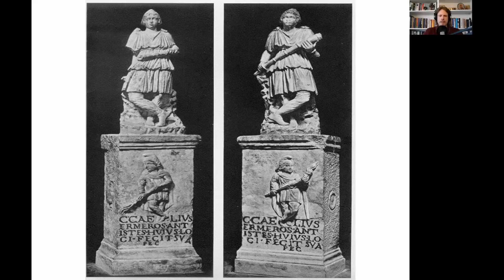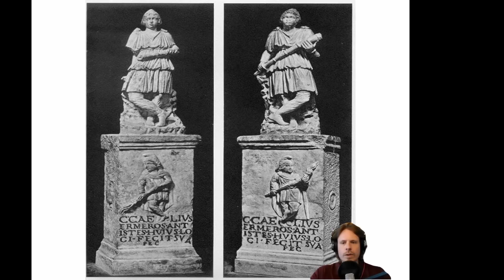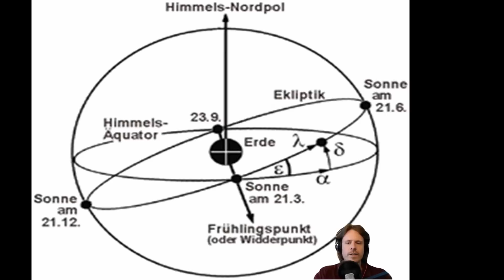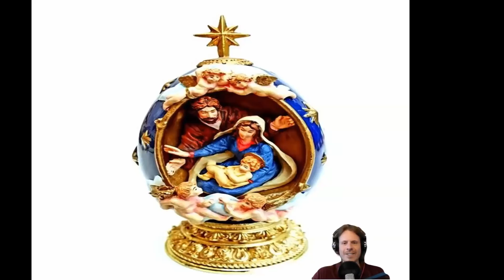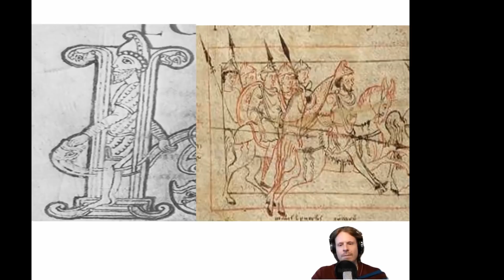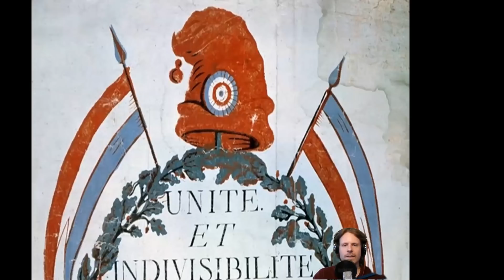Mithras Kult & Antike Mysterien III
Liebe Freunde, [Buchtipps weiter unten] war der Mithras Kult eine Astralreligion? Exklusiv präsentiert Euch Charles Fleischhauer einen tiefen Einblick, in die Welt der antiken Mysterien. Vom Mithras Kult ausgehend, begibt er sich auf einen Streifzug durch die verschiedensten Religionen, Kulte und Epochen. Sowohl der Bezug des Mithraismus zur Astrotheologie und zu psychedelischen Pilzen, als auch zur Geheimpolitik wird in dieser Sendereihe erklärt. Mithras war in der Spätantike der große Konkurrent des Christentums. Doch wer war Mithras wirklich? Lasst Euch von Charles verzaubern und taucht tief ein, in längst vergangene Zeiten...

Viele Details und okkulte Bezüge die Ihr in keiner anderen Sendung findet!
Liebe Grüße Euer Charles

PS: Wer diesen Kanal mit einer Spende unterstützen möchte, kann dies per paypal tun!
oder
Bankverbindung: IBAN: DE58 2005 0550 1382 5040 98
                               BIC: HASPDEHHXXX

Buchtipps:
Liebe Freunde dieses Mal, kann ich wirklich für jedes der unten aufgeführten Bücher mit bestem Gewissen eine volle Kaufempfehlung geben. Alle Titel gehören zu meinen Lieblingsbüchern.

1. "Die Ursprünge des Mithraskults"
Von: David Ulansey
Dieses Buch ist einfach nur der Hammer! Bahnbrechende Erklärung zur Astralmythologie und Astrotheologie in Bezug auf den Mithras Kult.

2. "Mithras: Kult und Mysterium"
Von: Manfred Clauss
Das Wissenschaftliche Standartwerk zum Thema! Ideal um sich das nötige Basiswissen anzueignen.

3. "Mushrooms, Myth and Mithras: The Drug Cult That Civilized Europe"
von: Carl Ruck, Mark Alwin Hoffman
Ebenfalls einfach nur der Hammer! Hier findet Ihr alles zum Thema Mithras Kult und psychedelische Pilze! Obwohl es leider nur auf Englisch erschienen ist, unbedingt lesen.

4. "Mithras oder Christus"
Dieses Buch ist sehr dünn und bietet einen interessanten und kompakten Vergleich von Christentum und Mithras Kult. Sehr aufschlussreich.
Von: Hans Koepf

5. "The Sacred Mushroom and The Cross: A study of the nature and origins of Christianity within the fertility cults of the ancient Near East"
Von: John M. Allegro
Das absolute Standartwerk zum Thema Christentum und psychedelische Pilze. Ein absolut lesenswehrtes Buch!

6. "Helden am Himmel: Astralmythen und Sternbilder des Altertums"
 von: Ernst Künzl
Eine tolle Einführung in das Thema Astronomie in Verbindung mit Mythologie. Das Buch liest sich spannend und ist kurz, bündig und hoch informativ.